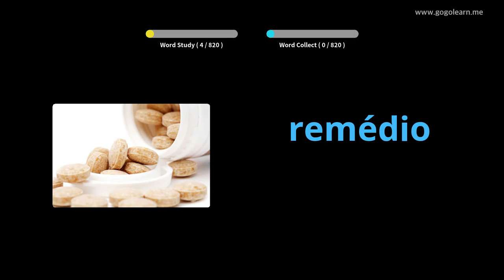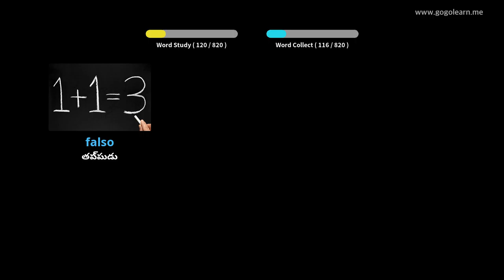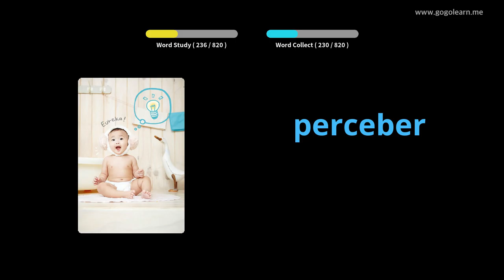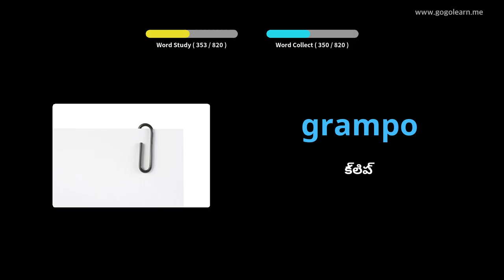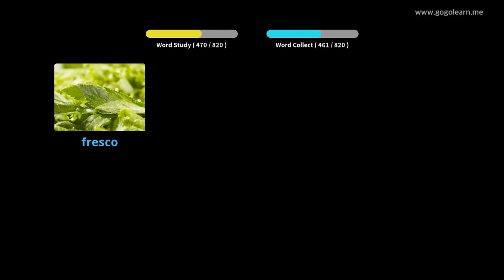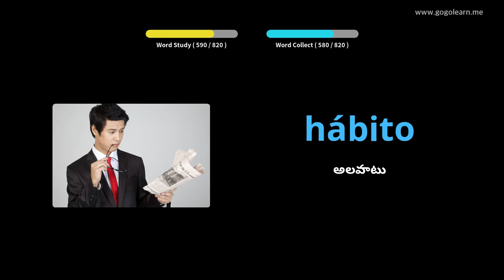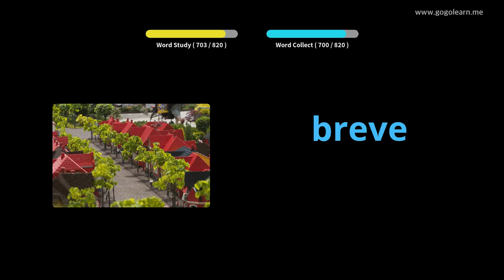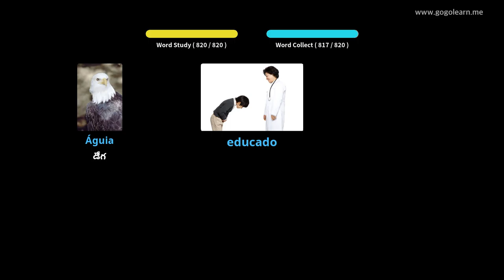పోర్చుగీస్ పదజాలం మిడిల్ స్కూల్ | Golearn